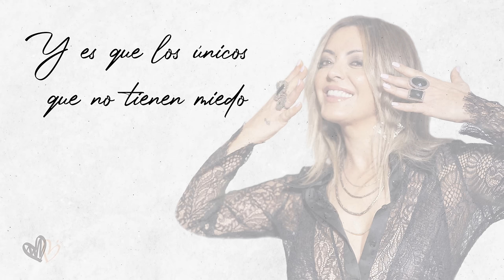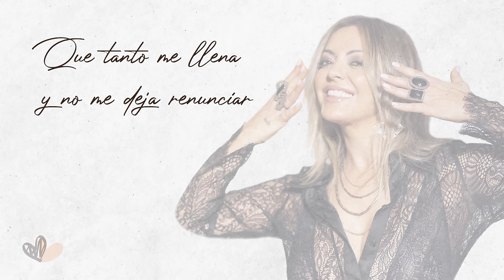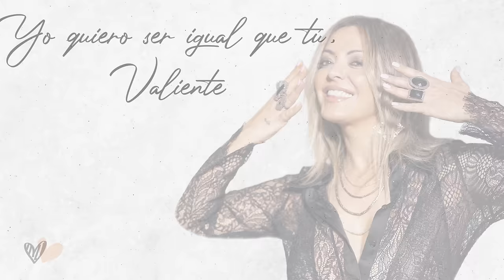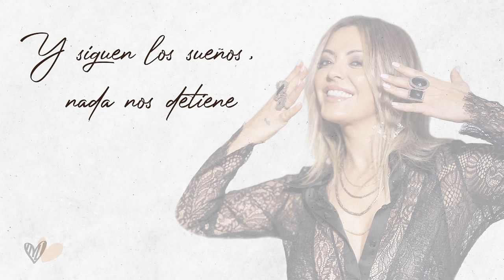Merche - Somos unos valientes (Lyric Video Oficial)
MERCHE ESTRENA "SOMOS UNOS VALIENTES", EL SEGUNDO SINGLE DE SU NUEVO DISCO "20 CONMIGO", un disco con 10 canciones inéditas muy en la línea de sus mejores éxitos y compuesto como es habitual, íntegramente por ella. El disco además, incluirá una sorpresa en forma de audio, un bonus track inédito que seguro apreciarán todos sus seguidores desde el inicio.

“Somos Unos Valientes es una canción llena de fuerza, con un mensaje optimista y lleno de esperanza, en homenaje a toda la gente que lo ha pasado mal después de los pesares que hemos tenido en estos últimos tiempos”.

Merche, además de una de las voces femeninas más poderosas de este país, es también una de las artistas más prolíficas y completas, en estos 20 años de carrera ha compuesto y grabado 10 discos de estudio, más de 600 mil copias vendidas, 6 discos de platino, varios de oro, 1 nominación al Grammy Latino y más de 1.400 conciertos.

Composer: Merche
Photography: David Fer